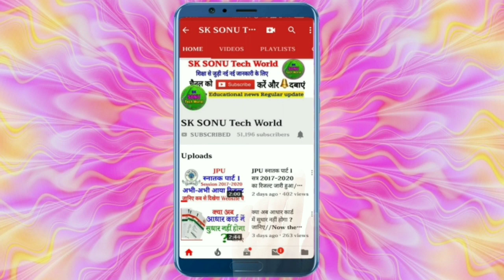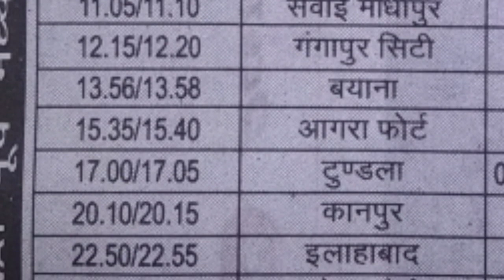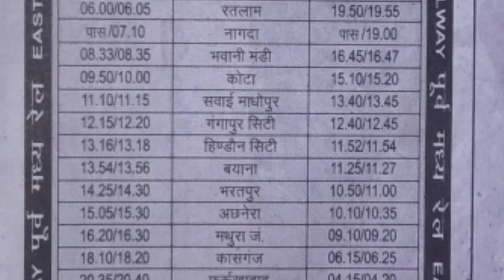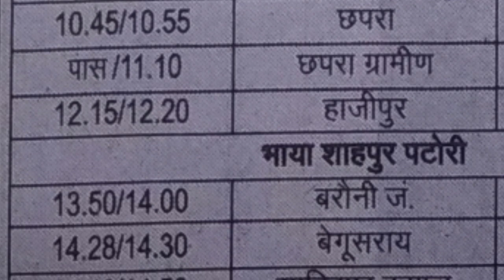होली स्पेशल 2019 ट्रेन बिहार और यूपी के लिए//Holi special 2019 train for Bihar &Up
Holi special train for Up & Bihar//होली2019 स्पेशल ट्रेन बिहार और यूपी के लिए

इस वीडियो में बताया गया है कि रेलवे द्वारा होली में कुछ स्पेशल ट्रेन की व्यवस्था की गई है ताकि आप आसानी से घर आ सके और अपने परिवार के संग होली मना सकें

SK SONU Tech World में आप सभी का हार्दिक स्वागत है।

ताकि जितना भी न्यू विडियो डालु सबसे पहले आप तक पहुंचे

हमारे चैनल पर आपको Education related videos, Education related news & नई - नई जानकारी देखने को मिलेगा।

"SK SONU Tech World'' for regular updates of best Videos.

यदि आपको हमारा वीडियो पसंद आए तो कमेन्ट बॉक्स में अच्छे कमेन्ट जरूर करे और फेसबुक और व्हाट्सप पर भी अपने फ्रेंड के साथ शेयर जरुर करें

वैधानिक सूचना ---

धन्यवाद.

Sksonutechworld